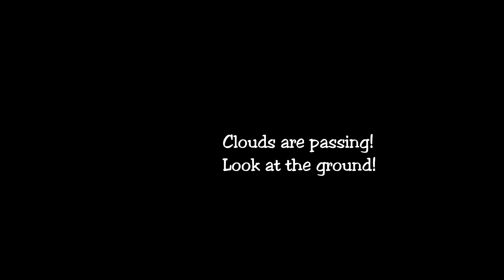Hunt Showdown: mosin vs sparks sniper duo (uncut, with timestamps)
05:36 I decide to trip wire a red barrell
05:46 A grunt decides to test the trip wire tension

action:
07:52 We approach the Spider lair
Gunfight ensues, banish starts (up to 12:09)

15:23 parkours!
16:55 how to find a clue without using dark sight? (Lawson train station)
20:25 more looking for clues without dark sight (Maw battery)
23:13 cleanup the third clue (Iron Works)

more action:
24:56 heading towards the fort...contact!
29:03 another team comes from behind
so we decide to make a run for it
31:43 extraction blocked!